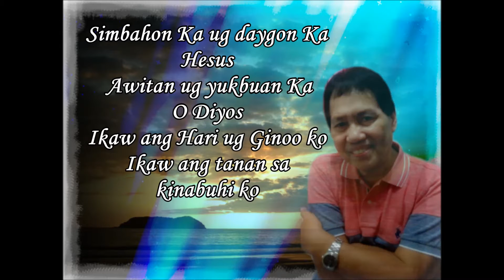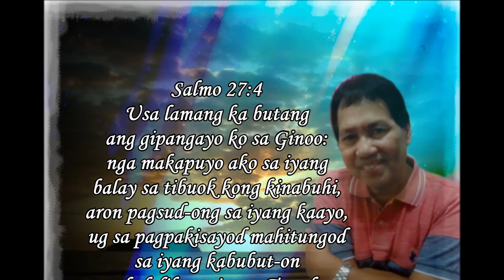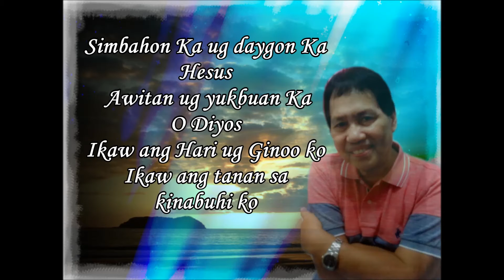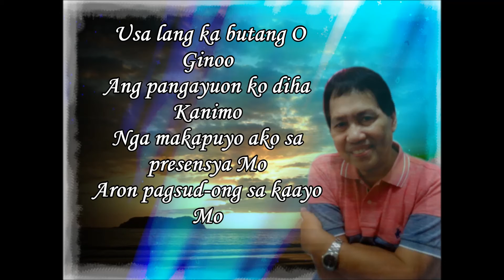Bisaya Gospel Worship Song - PAGSUD-ONG SA KA-AYO MO composed and sung by joe jardin(tickersblue).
Words and music by Joe Jardin. Interpreted by  Robert Dap-og